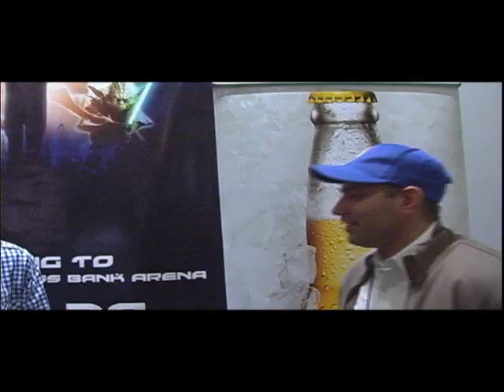Mike Dallas Jr. On Training With Pacquiao -